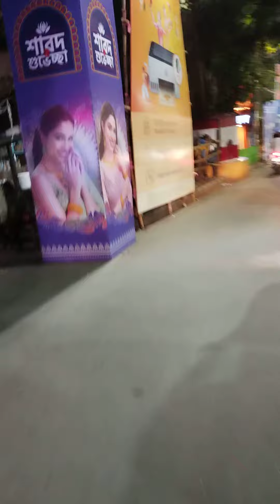আজ চতুর্থীর দিন সন্তোষপুর লেক পল্লী ঠাকুর দেখার জন্য মানুষের ভিড় রাস্তা আলোতে আলোকিত